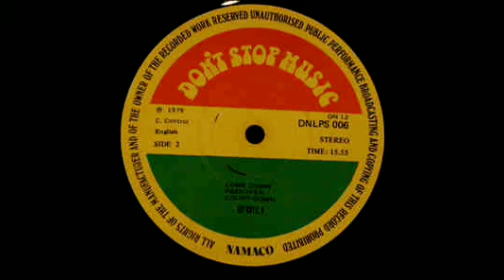O'dili - Passover MRRH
Don't Stop Music
Vinyl, LP, Album
Nigeria
1979
Reggae, Funk Soul
Roots Reggae